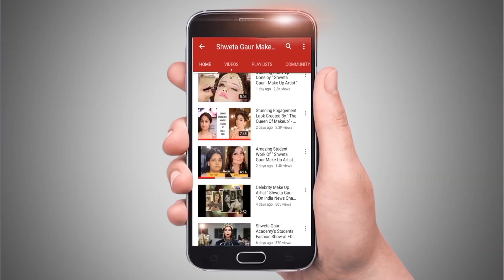Make your special Wedding Day Memorable for a Stunning Bridal Look.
Latest Engagement Makeup Tutorial by Shweta Gaur Makeup Artist